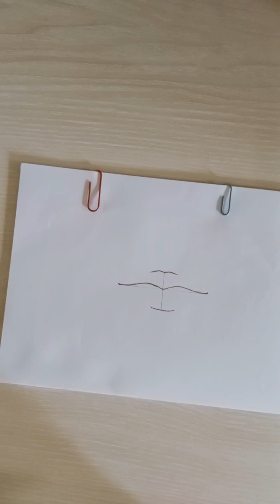How to draw easy lip drawing || Realistic lip drawing || Pencil drawing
How to draw lip|| How to draw a realistic lip || Pencil drawing || step by step beginner
Used things :
1. Pencil name:  DOMS(dark ultimate zoom  pencil) or 4B pencil
2. Paper Name: Double A Offset paper
3. Eraser
4. Scale or set square
5. Blending stump or cotton buns or painting brush